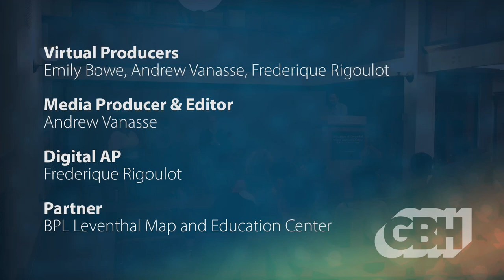Ground Truth: Shaping Narratives of Environmental Justice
The Leventhal Map and Education Center hosts a panel of invited guests for a roundtable discussion on narratives of environmental justice. The roundtable will discuss how investigating historical and present-day patterns of urban inequality, and documenting these patterns through narrative and visual works, bring an important perspective to bear on efforts for climate justice organizing.

This event will be held in person in the Commonwealth Salon, Central Library. We invite you to visit the Map Center’s current exhibition, More or Less in Common: Environment and Justice in the Human Landscape, before the discussion.

0:00:00 - Introduction
0:00:47 - Program Start
0:05:51 - Panel Discussion Start
0:43:53 - Q&A
0:56:42 - Closing Remarks